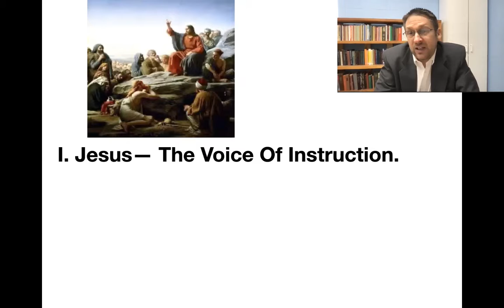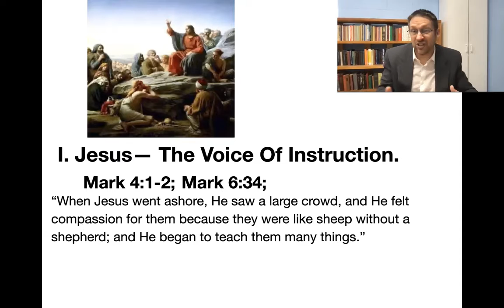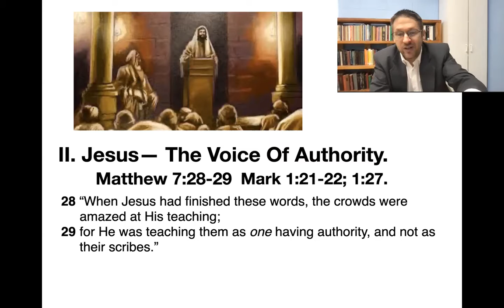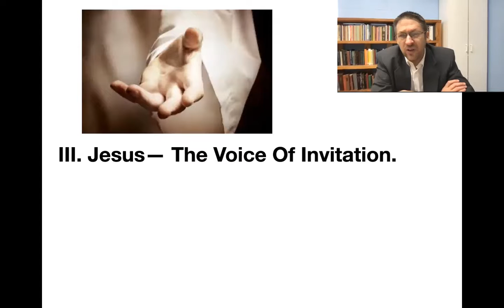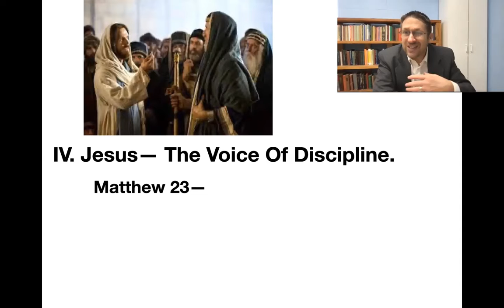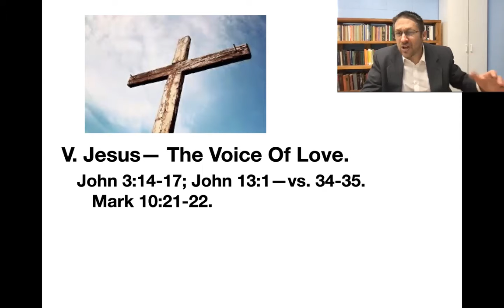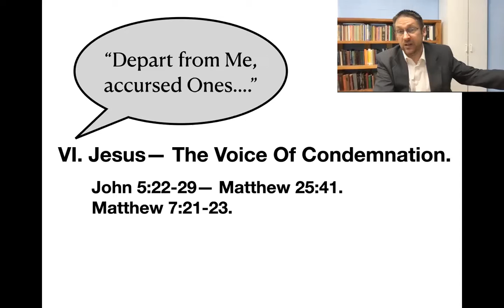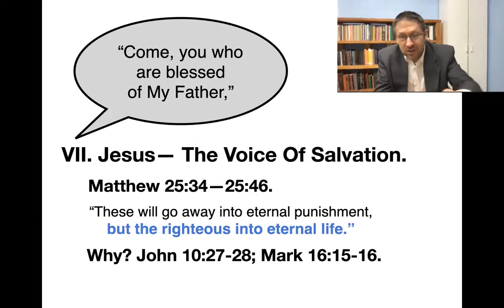Hearing The Voice Of Jesus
Meeks Street Sunday Morning Sermon for March 21, 2021.
Lesson Text: John 5: